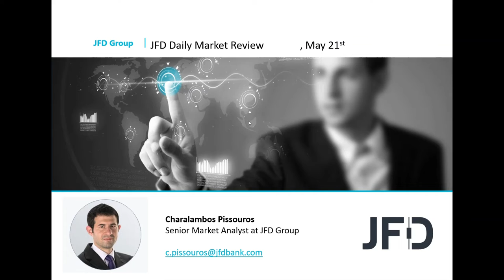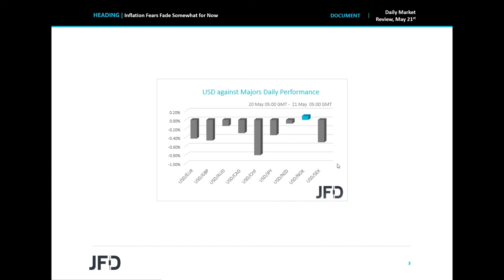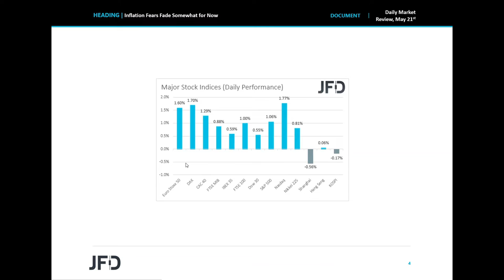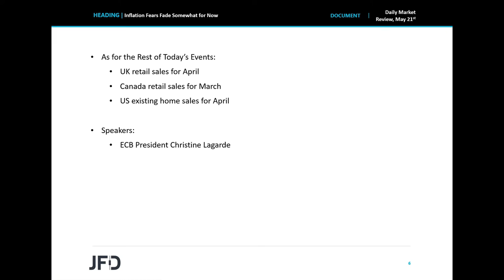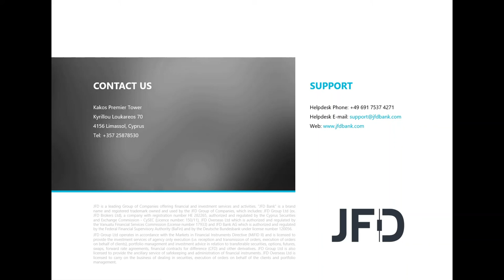Daily Market Review: Inflation Fears Fade Somewhat for Now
The US dollar slid, while equities rebounded yesterday, perhaps as fears over high inflation eased somewhat. With no clear catalyst to ease those fears, we believe that it may have been the decline in the US Philly manufacturing activity index. Taking this into account, today, market participants may pay extra attention to the PMIs for May from the Eurozone, the UK, and the US.